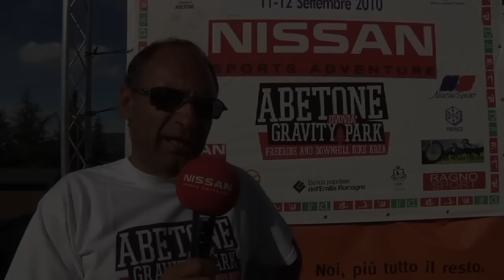Six Hours Downhill 2010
Sei ore di discesa DH al Gravity Park dell'Abetone.